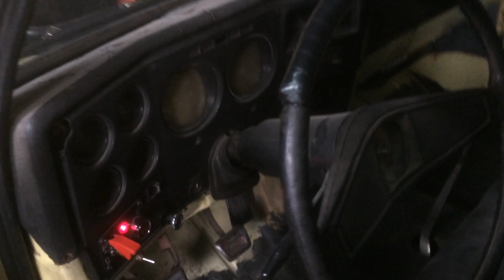Chevrolet c10 1977 proyecto nro 3